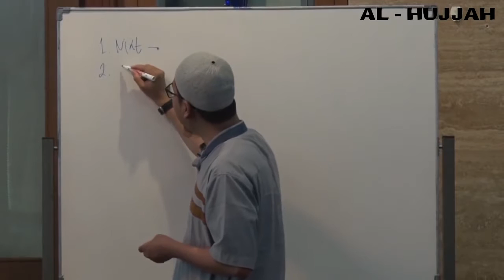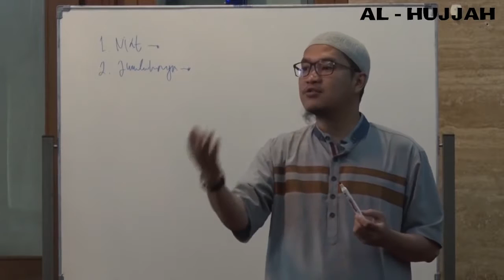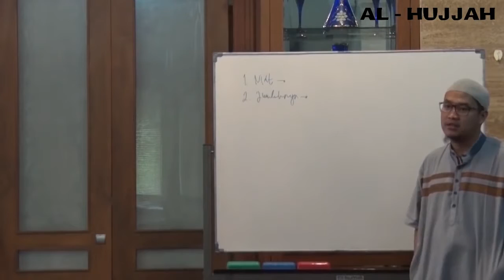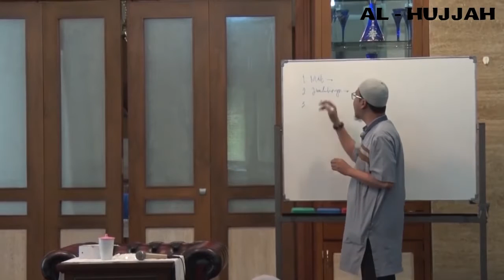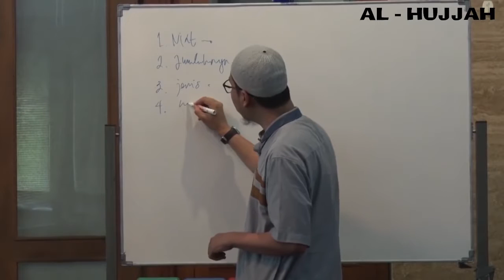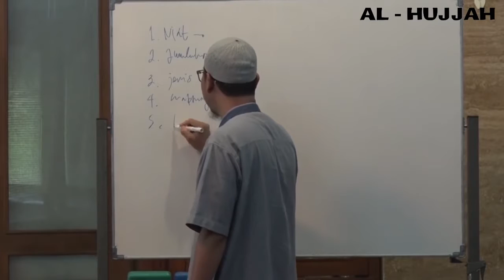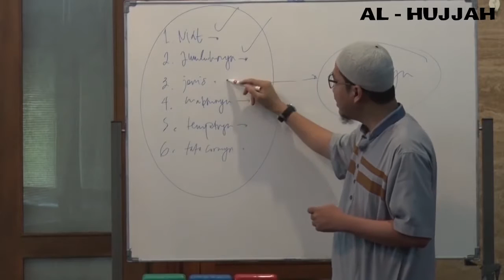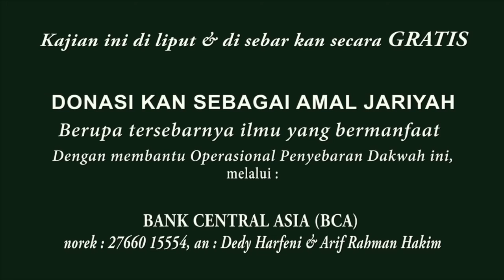Syafaat Rasulullah 10 Syafaat Ust Omar Mita, Lc